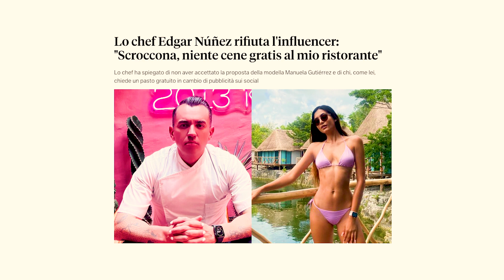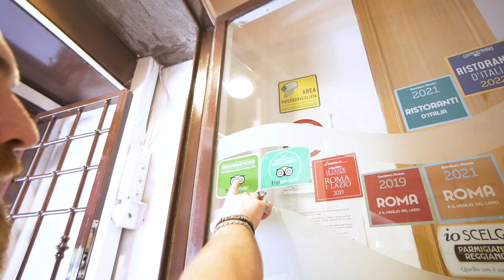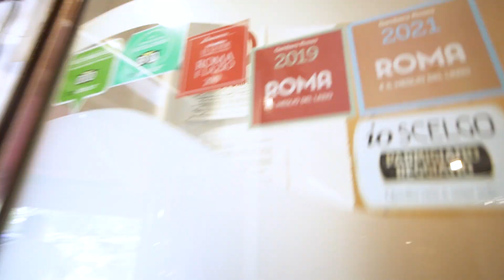TORTELLINI IN BRODO d'estate a 40°e polemica con Facchinetti!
Mi era venuta una voglia strana e pure se l'afa estiva romana è un brutto nemico da combattere, so' andato ad Ostia, al mare, ma non per farmi una bella magnata di pesce, ma per provare i tortellini in brodo nella ricetta originale modenese.
A 40° gradi una passeggiata di salute, ma ne valeva la pena.

GUARDA CHE QUA SE MAGNA FORTE! 💪